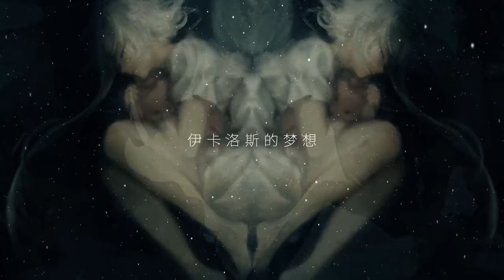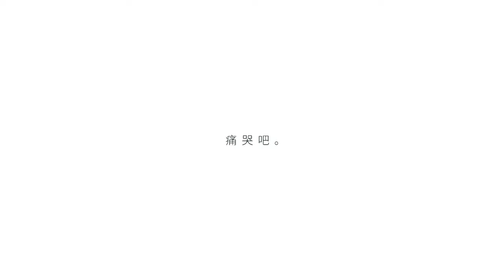【双笙】單翼飛翔.flv